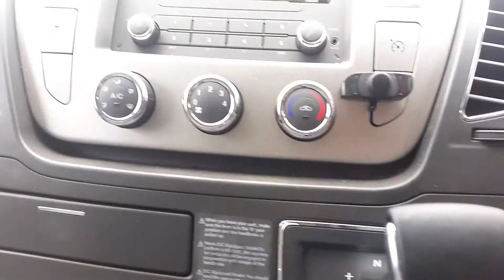Wrecking – 2018 LDV V80 van - Automatic FWD – 3508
Just Arrived and Now Wrecking!

2018 LDV V80 van - Automatic FWD
2.5 Litre 4 Cylinder Diesel
Stock # 3508

Check out what Chris has to say about this new arrival!

Hi, this is Chris from Total Parts Plus, 29 Meadow Ave., Coopers Plains. Our phone number is 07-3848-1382. Today we have a 2018 LDV V80 van, stock reference number 3508. This shape runs from the first month 2013 and is the current shape. It has a 2.5-litre, 4-cylinder turbo diesel engine backed by an automatic front-wheel-drive transmission.

2.5-litre, 4-cylinder turbo diesel engine. This vehicle has sustained damage in the front end. Left guard appears to have no damage. It's fitted with factory 16-inch alloy mags. Have the left power door mirror. Left front door appears to have no damage. Left rear door has one small dent. Left rear 16-inch factory alloy mag with a good tyre. Left taillight is in good condition. Left-hand side bumper end is tidy. Left barn door has two small dents. Right taillight in good condition, as is the right bumper end. Right rear 16-inch factory alloy mag, good tyre. A right sliding door appears to have no damage. Right front door has a fold on the front edge, still may be useable. Right power door mirror. And a right front 16-inch factory alloy mag with an average tyre.

We have the driver side door trim. Power window master switch. This vehicle is fitted with grey cloth interior. It's an automatic. Automatic gear shifter. Factory heater controls. MP3 player. Instrument cluster. Interior mirror. Courtesy lamp. Left sun visor. Right sun visor. And a four-spoke steering wheel in grey, sold less airbag.

Ebay Store:  Total Parts Plus 1